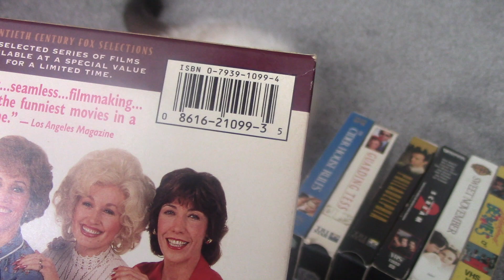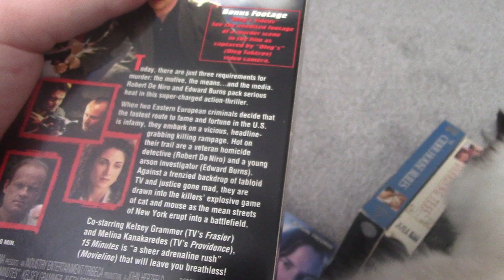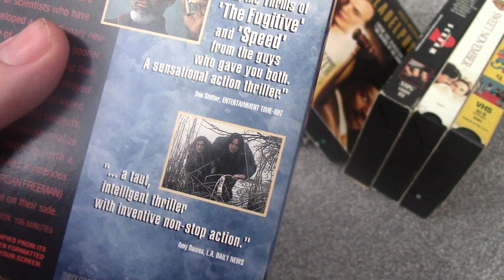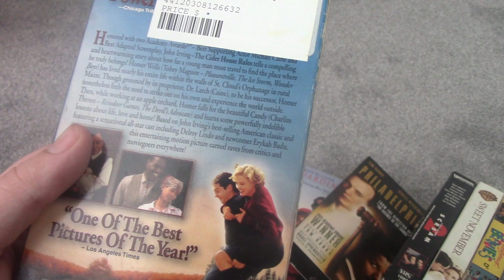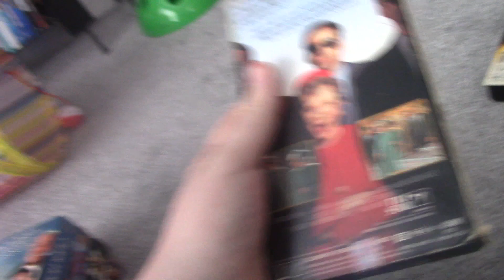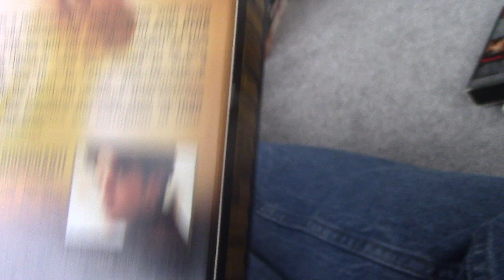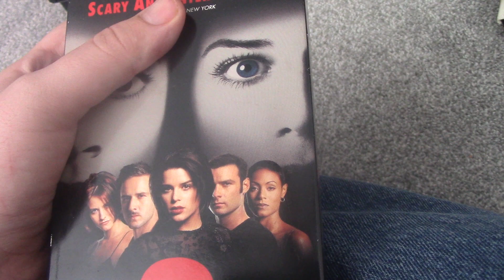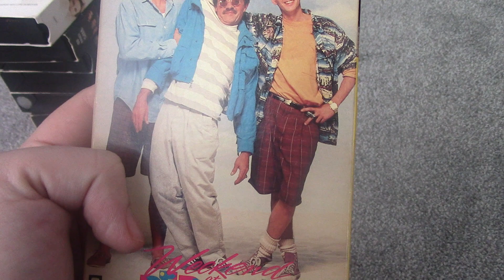VHS Update (2020-02-09)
Got 9 VHS tapes from my parents' garage!

Zachary Donaldson
800 Crestwood Ct S APT 807